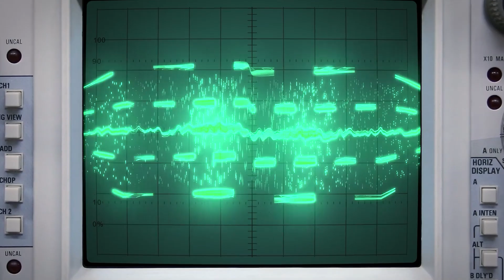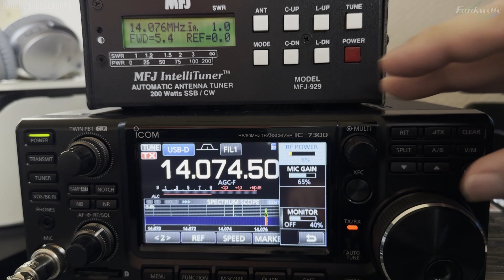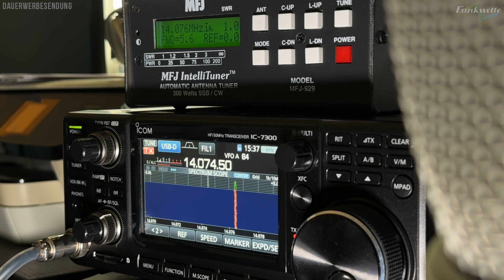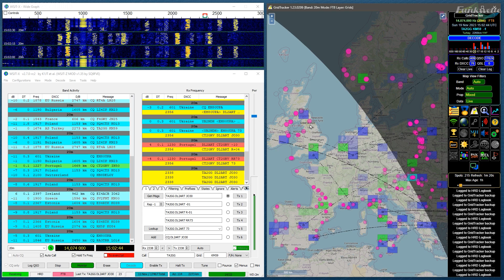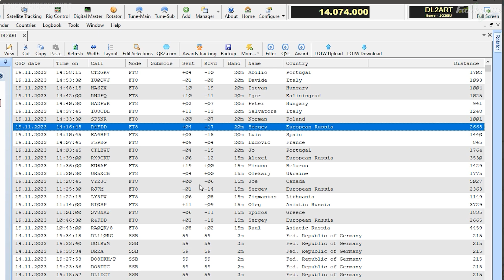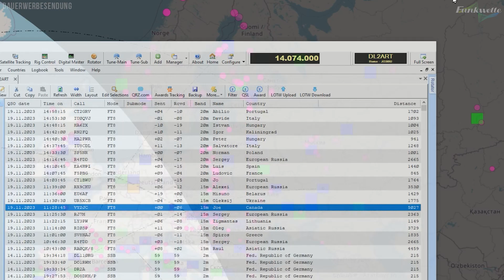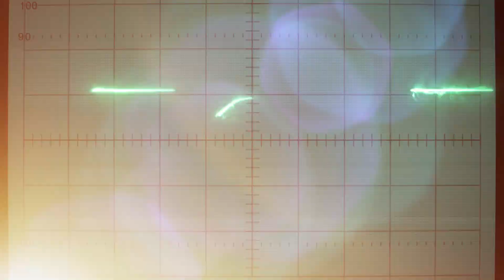QRP Betrieb 📉 Das erreichst du mit nur 5W Leistung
00:00 Intro
00:57 1 Stunde Betrieb mit 5W Sendeleistung
03:18 Fazit 5W PEP im 20m Band
06:06 Hinweis: Rahmenbedingungen
08:04 Outtro